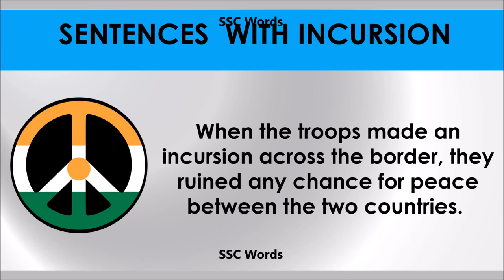Incursion # Improve English # Meaning and 5 sentences # GRE CAT GMAT word # SSC Words